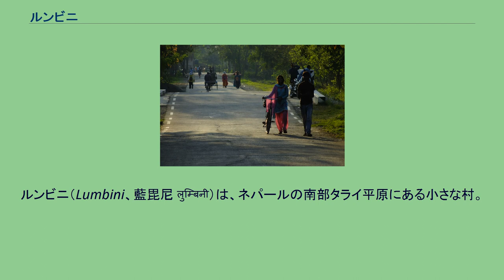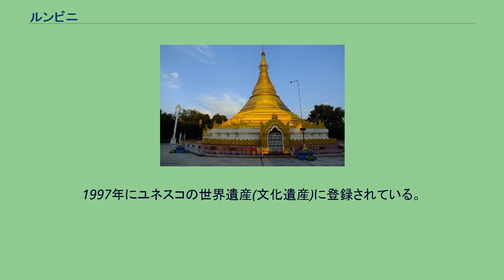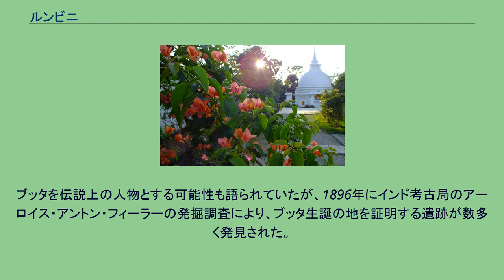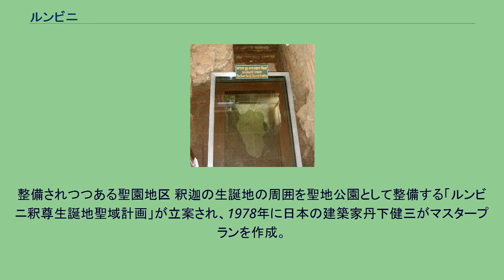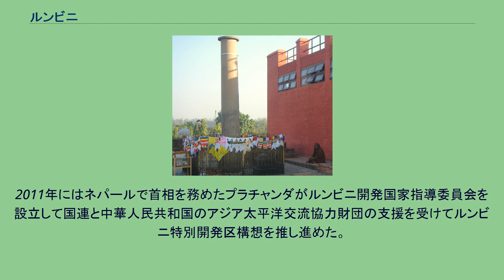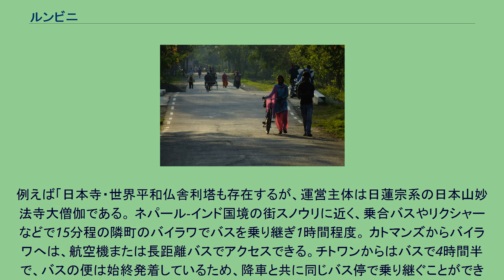ルンビニ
ルンビニ（Lumbini、藍毘尼 लुम्बिनी）は、ネパールの南部タライ平原にある小さな村。
仏教の開祖・釈迦（本名・サンスクリット語:ガウタマ・シッダールタ）の生まれたとされる地。
仏教の四大聖地の1つでもある。
1992年から94年に行なわれた発掘調査は寺院の解体修復工事にともなって、ルンビニー開発トラスト(LTD)の要請で、全日本仏教会がおこなった。
寺院中心部から70センチメートル×40センチメートル、厚さ10センチメートルのマーカーストーン（印石）が発見され、アショーカ王による石柱の建立以前から釈迦の生誕地を示す標識として置かれていたとも考えられる。
寺院は当初より東西26メートル、南北21メートルの外壁に囲まれ、発掘で6期にわたり増改築がなされていたことが判明した。
遺物では銀や銅の貨幣、装飾れんが、ガラスや水晶の玉類、石柱の破片などが見つかった。
マーヤー・デーヴィー寺院を中心に、アショーカ王が巡礼したときに建立された石柱、釈迦が産湯をつかったという池などが残る。
巡礼者で賑わっているが、特に12月から1月にかけて多い。
1997年にユネスコの世界遺産(文化遺産)に登録されている。
仏典に伝えられるところによれば、釈迦のこの世への現れは以下のようであったとされる。
釈迦は、母親の摩耶夫人（まやぶにん　マーヤー）がお産のために実家へ里帰りする途中にルンビニ(藍毘尼) の花園で休んでいた時に夫人の脇の下より姿を現し誕生した。
釈迦はこの世へ出てすぐに七歩歩いて右手で天空を指し左手で大地を指して「天上天下唯我独尊」と声を出したと言う。
生後一週間で生母は亡くなり、母の妹、摩訶波闍波提（まかはじゃはだい、マハープラジャパティー ）により釈迦は養育されたという。
ルンビニの地名は多くの文献に記載され実在していた事は確認されたが、具体的な位置は長く忘れ去られており。
ブッタを伝説上の人物とする可能性も語られていたが、1896年にインド考古局のアーロイス・アントン・フィーラーの発掘調査により、ブッタ生誕の地を証明する遺跡が数多く発見された。
まず、仏舎利塔から黄金の舎利容器から人骨が発見された。
さらにマウリヤ朝第三代王で仏典にも仏教の庇護者としてしばしば名前の記載されるアショーカ王が「ブッタがこの地で生誕したのでルンビニ村の租税を軽減する。」と刻ませた石柱が発見された。
この地がルンビニであり、釈迦が史実の人物であったことが証明された。
整備されつつある聖園地区 釈迦の生誕地の周囲を聖地公園として整備する「ルンビニ釈尊生誕地聖域計画」が立案され、1978年に日本の建築家丹下健三がマスタープランを作成。
現在もこの計画に基づき整備が進められている。
この聖地公園整備計画は、国際連合の元事務総長であり自らも仏教徒であるウ・タント（ミャンマー）の提唱により開始され、仏教の広まっている国々からさまざまな寺院、仏塔などが建設されるも建設途中や造成中の建物、未整備な土地が多い。
2011年にはネパールで首相を務めたプラチャンダがルンビニ開発国家指導委員会を設立して国連と中華人民共和国のアジア太平洋交流協力財団の支援を受けてルンビニ特別開発区構想を推し進めた。
聖域内には世界各国の国名を名乗る寺院が林立している。
「中華寺」「ドイツ寺」「ミャンマー寺」などである。
ただし、必ずしも、その国名が、国家または当該国の仏教界を代表している訳ではない。
例えば「日本寺・世界平和仏舎利塔も存在するが、運営主体は日蓮宗系の日本山妙法寺大僧伽である。 ネパール-インド国境の街スノウリに近く、乗合バスやリクシャーなどで15分程の隣町のバイラワでバスを乗り継ぎ1時間程度。 カトマンズからバイラワへは、航空機または長距離バスでアクセスできる。チトワンからはバスで4時間半で、バスの便は始終発着しているため、降車と共に同じバス停で乗り継ぐことができる。 聖域はかなり広大なので、一巡するにはリクシャーをチャーターするのが一般的だが、レンタサイクルもある。聖域周囲には高級ホテルから安価なゲストハウスまで宿泊施設があるが、シーズンには人気のある宿は満室近くなることが多いが、多くの宿は空き室が多い。ま...